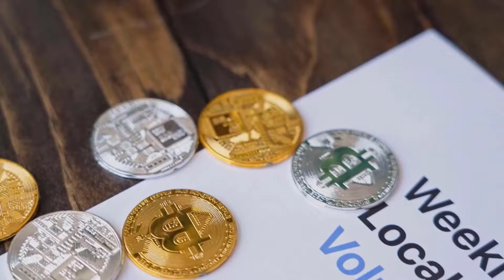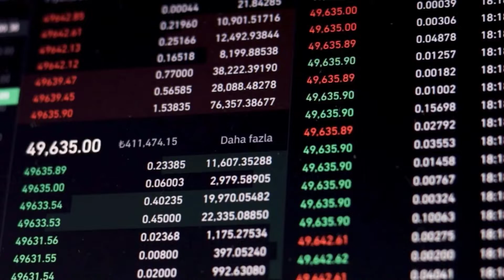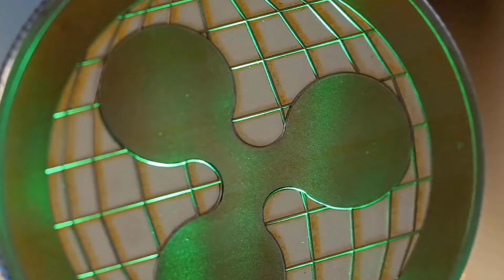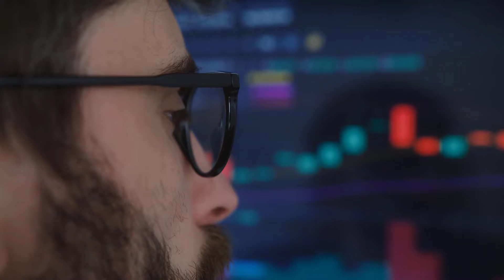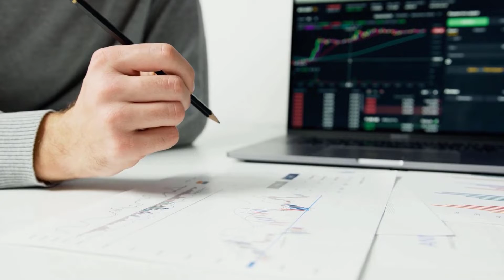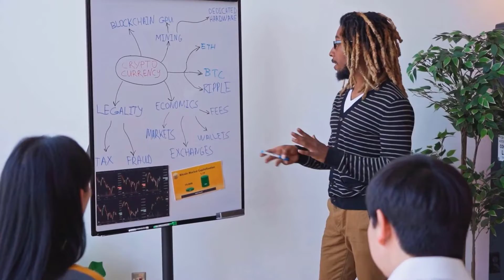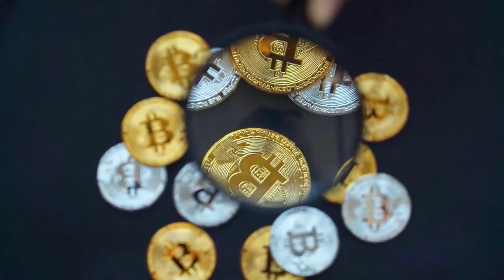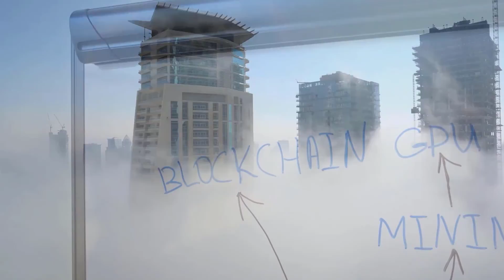DCR WILL MAKE YOU RICH IN 2023 HERE'S WHY?? - DECRED PRICE PREDICTION 2023